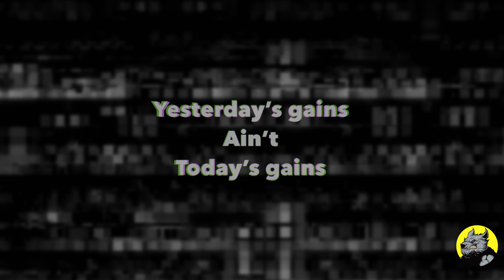The Old Man episode 36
Nothing is too little when you’re hunting gains. If it is a kill, then it is a gain.

ay
Avoid the felony.
yep